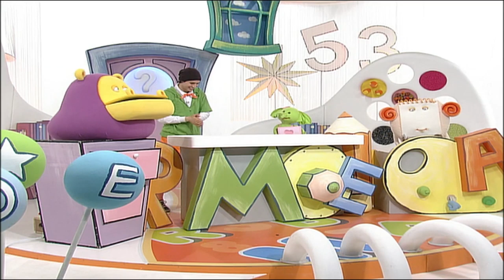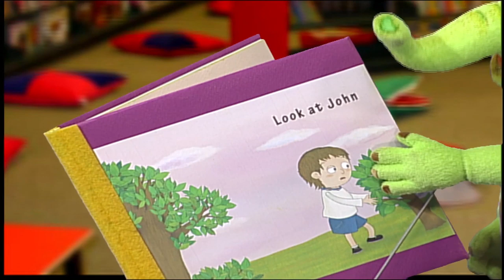Knock! Knock! English Playground - A tadpole and a frog